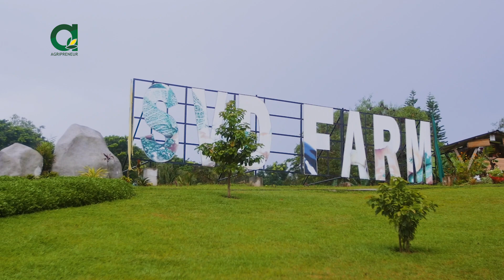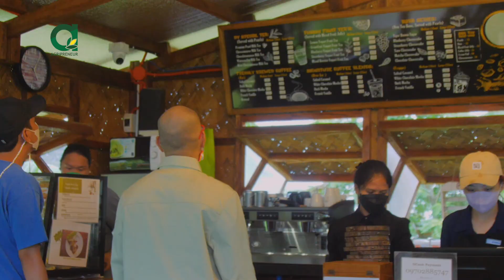Ang Mabubuting Binhing Tanim ng SVD Laudato Si' Farm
Ang ipamahagi ang mabuting balita ng Diyos at magpunla ng mabubuting binhi ang layunin ng SVD Laudato Si' Farm. Panuorin natin ang kanilang natatanging kwento!

TIMECODES:
00:00 Introduction
00:19 Ang Teolohiya ng SVD Laudato Si' Farm
01:10 Ang Simula ng SVD Laudato Si' Farm
02:20 Ang Layunin ni Father Samuel
02:59 Bumisita sa  SVD Laudato Si' Farm
04:01 Sistema ng Integral Farming
04:46 Ang Layuning Mabuti para sa Kabataan